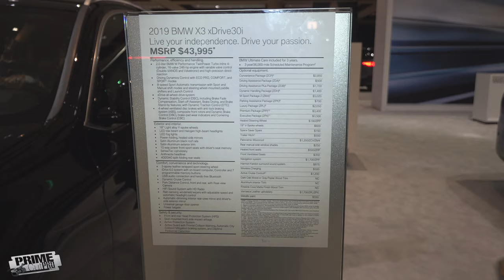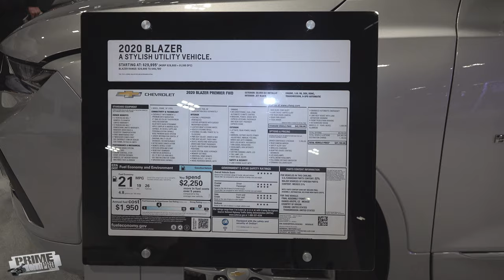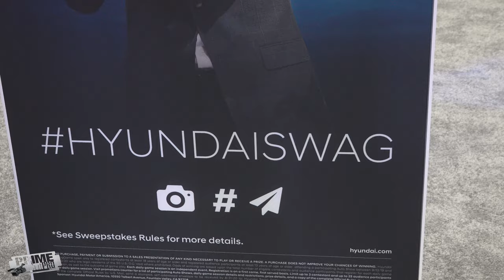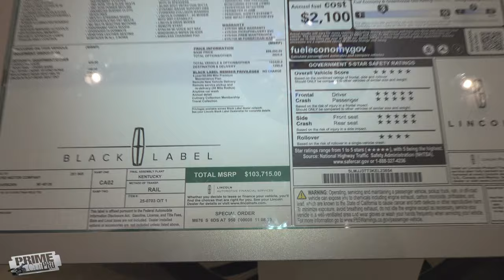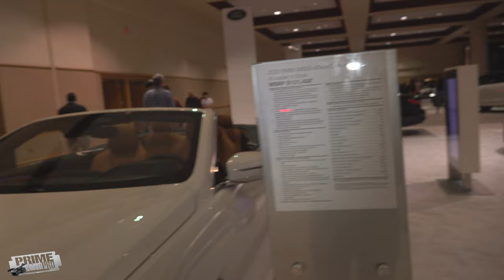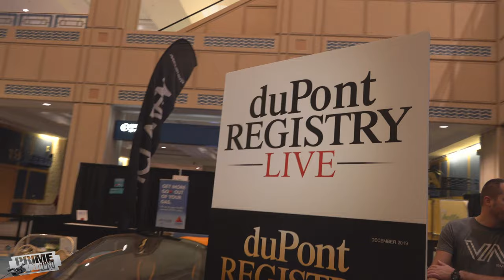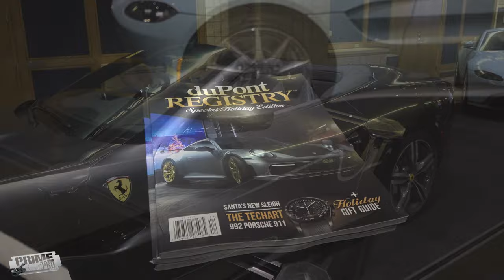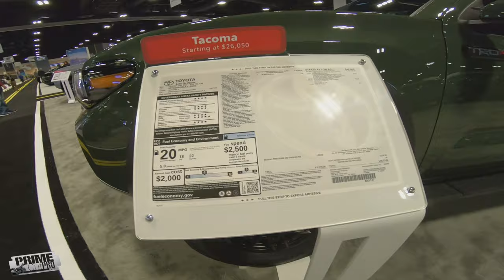2020 Car & Truck Models Show - Brand New WHIPS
If you are in the market for a new whip this year make sure to watch this video.  Check out the 2020 Lincoln Navigator priced over $100,000 or a new BMW model, with several to choose from.  Perhaps, you want to step up to a 2020 Corvette Stingray, starting at just over $60,000.  The brand new Hyundai SUV Palisade is definitely a good and affordable choice with lots of room.  Whatever you decide, be sure to watch this video to take a peak at some of the new 2020 automobiles.  Video was filmed in Tampa, Florida at the Tampa Auto Show held at the Tampa Convention Center.